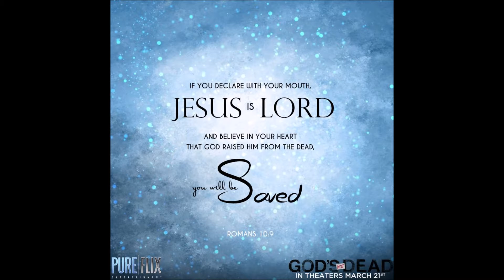EPIC FARMING 1000 CRYSTAL BLOCKS UWU - GROWTOPIA